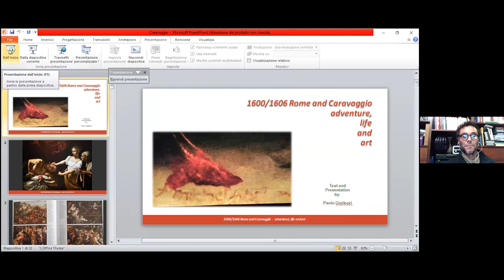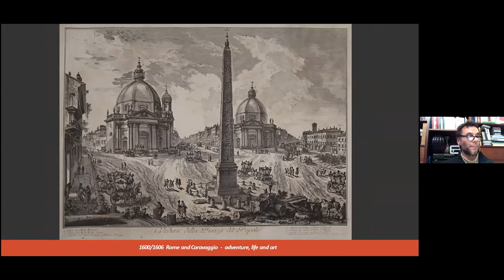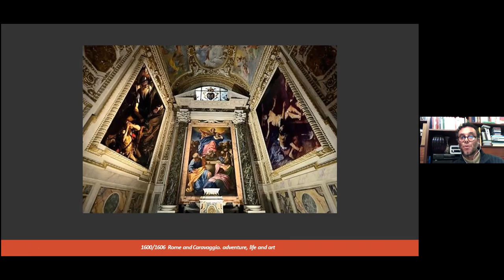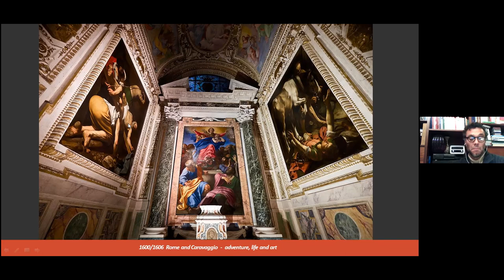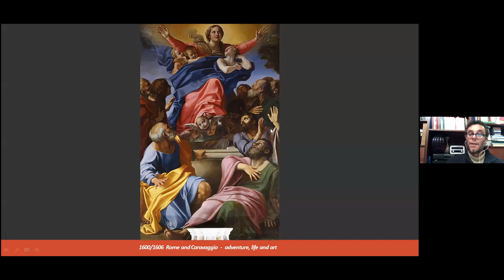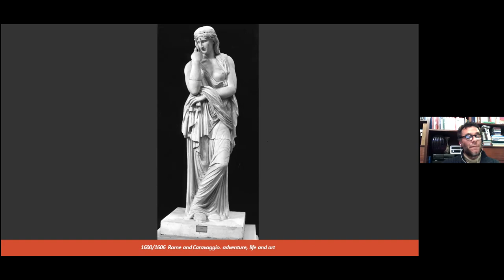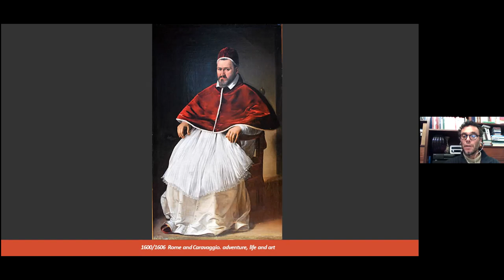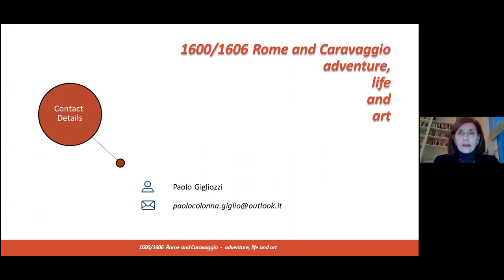Caravaggio and Rome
A lecture by art historian Paolo Gigliozzi on the Caravaggio's life in Rome in 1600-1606.